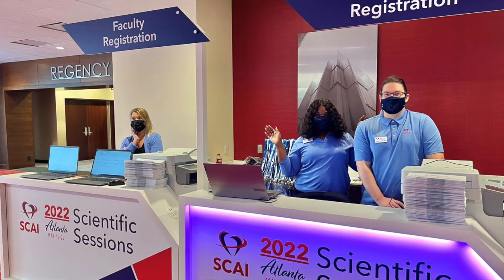Dr. Odayme Quesada and Dr. Chadi Alraies on Sex Differences in Clinical Characteristics Management